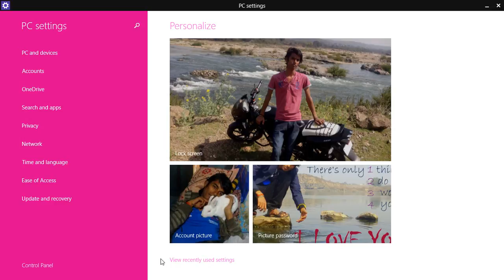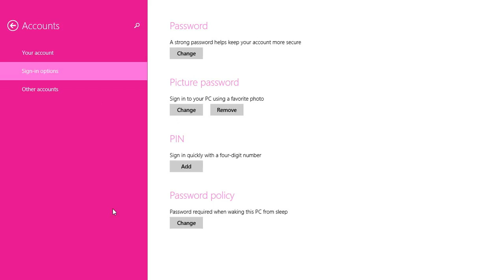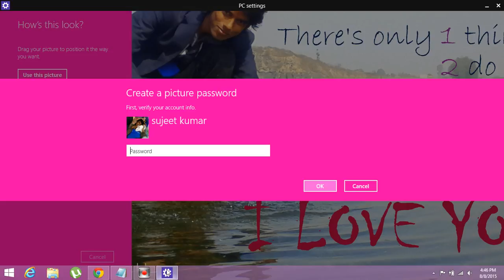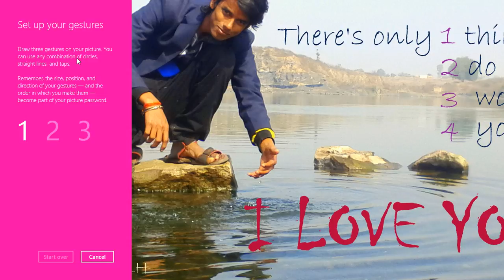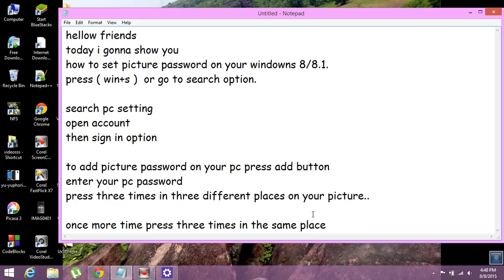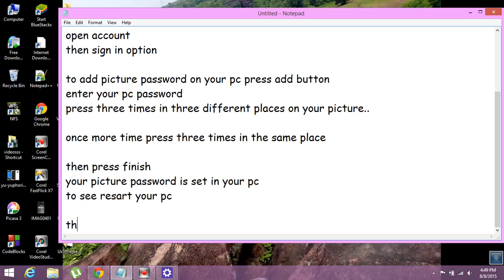How to set picture password on your windows 8/8.1